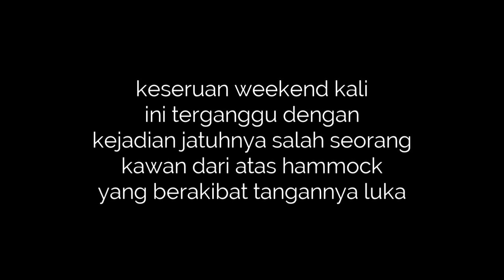Weekendnya Alencida (Anak Lendeo Cinta Damai)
Mumpung dekat mi lebaran, jadinya anggota alencida memutuskan untuk weekend sambil bakar2 ayam di mata air wakobalu. Tidak sedang merayakan apapun, hanya menikmati kebersamaan.

Salam damai